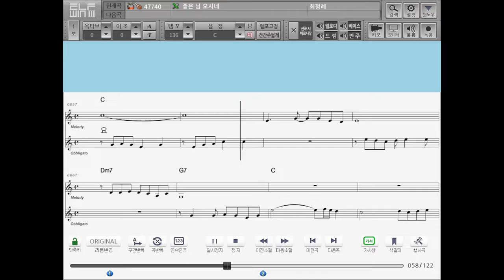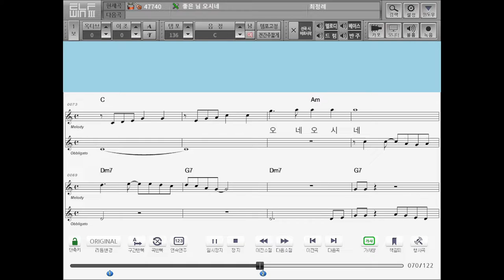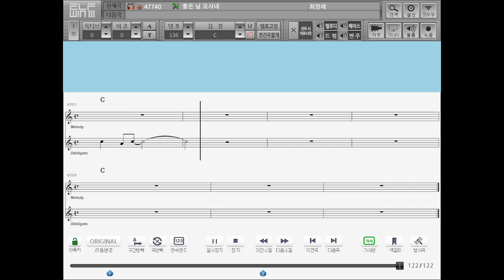좋은님오시네(최정례) 엘프(47740) 반주 악보 가사 MR 원키 C 136 bpm